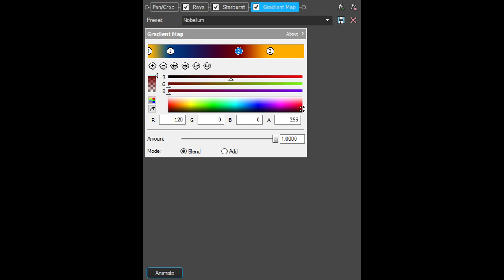How To Make Nobelium Effect